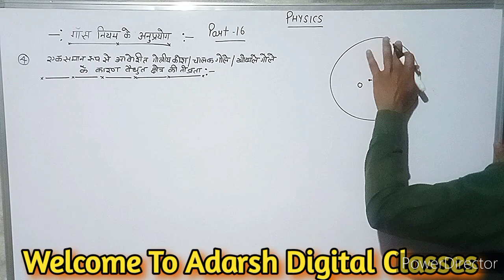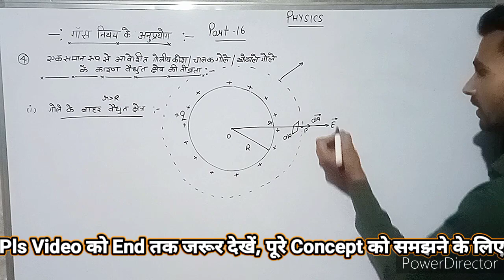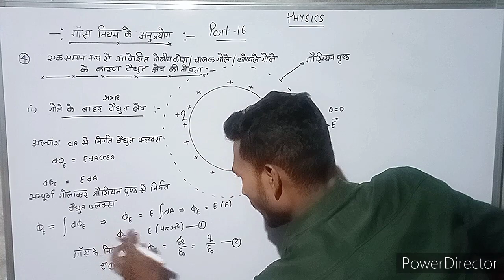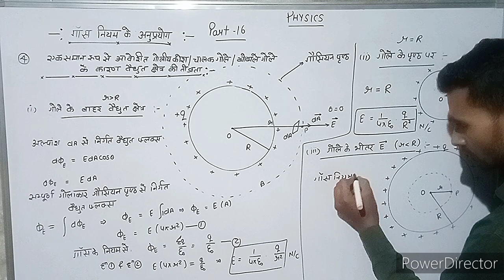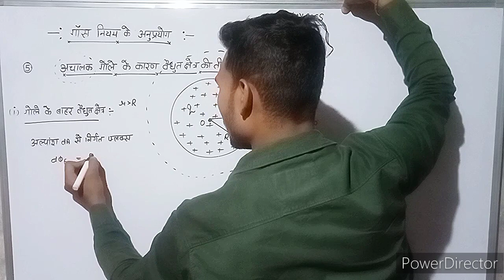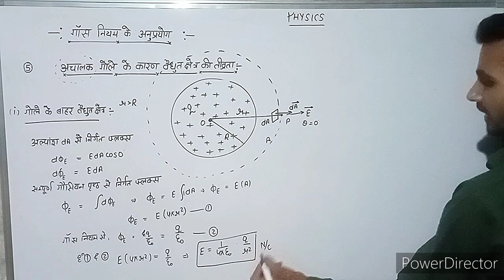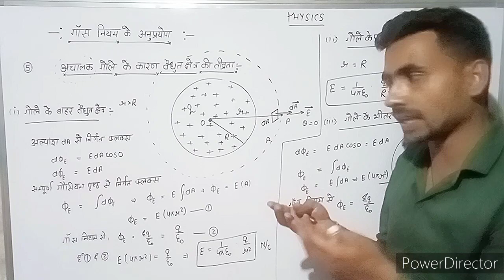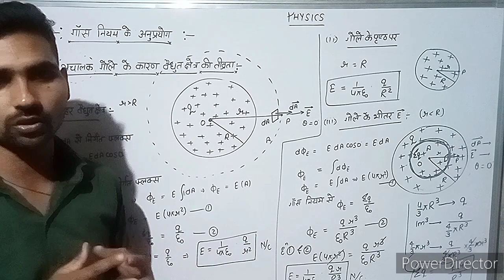चालक और अचालक गोले के कारण विद्युत क्षेत्र / Class-12 / Physics /Part16. Applications Of Gauss Law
Electrostatics (Unit 01)
                                 Part 16
इस वीडियो में हम लोग बालाजी प्रकाशन से Gauss Law  के Applications में 1.आवेशित चालक गोले के कारण विद्युत क्षेत्र और 2. आवेशित अचालक गोले के कारण विद्युत क्षेत्र के Concepts के बारे में समझाया गया है।

By Adarsh Mishra (M.Sc. Physics, M.A. Math)